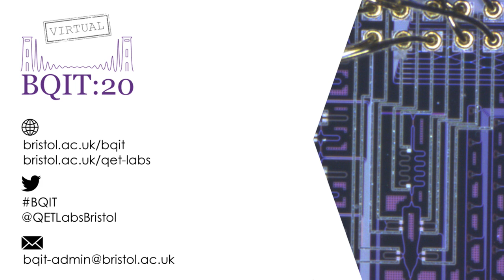BQIT 2020: EDI (Equality, Diversity & Inclusion) Panel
Emma Chapman (Imperial), Carla Figueira De Morisson Faria (UCL), Rachel Herbert (Elsevier) and Sofia Qvarfort (UCL) discuss "working conditions in academia and its impact on mental health" - from session five, day two of the Virtual BQIT:20 workshop, chaired by Sabine Wollmann (University of Bristol) & Juani Bermejo Vega (University of Granada).